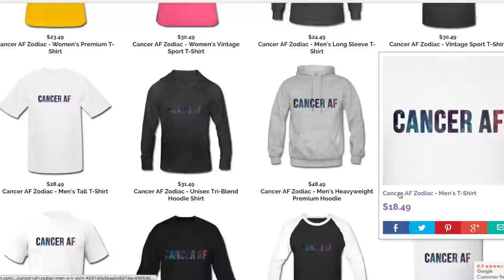THE TRUTH ABOUT CANCER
Ayyyy what up Cancers!i! It’s your turn :) THUMBS UP FOR THE CANCERS!! New to my channel? Click to join us! We like to think ;)

(It's not a vape- there are no chemicals or tobacco! It’s fully recyclable and when you buy one through my link, you directly support me and my channel - so thank you!)

Welcome to my new and improved Zodiac Series!
Videos will come out during each sign’s season

Old Zodiac Sun Sign Series (The newer ones will be a lot better)

★Want to learn more about Astrology? I HIGHLY recommend this book for beginners

★This book is also great for understanding for natal chart

V L O G C H A N N E L

✉ Want to ask me for advice that I MAY answer in a video? Shoot me a question at Advice@KendallRaeOnYT ✉ Send me mail ✉
Kendall Rae
8547 E Arapahoe Rd Ste J # 233